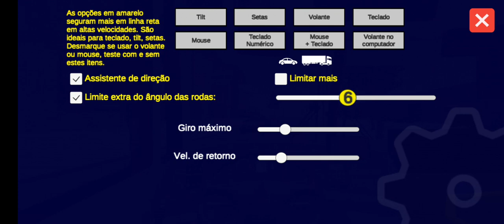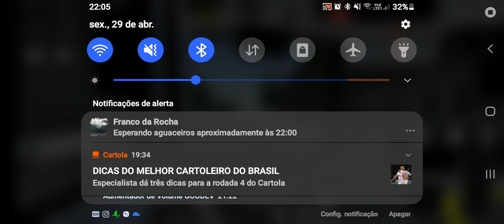proton bus urbano simuleitor